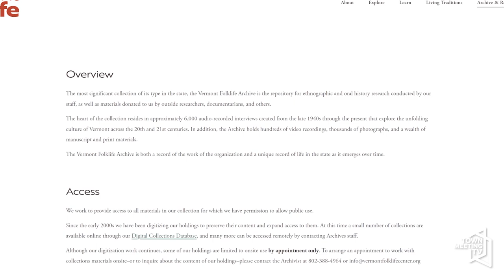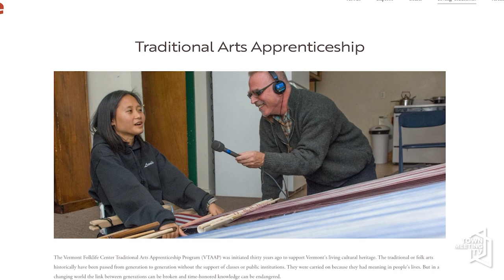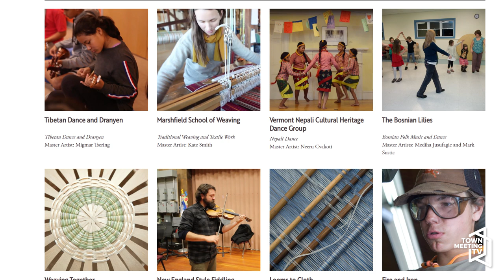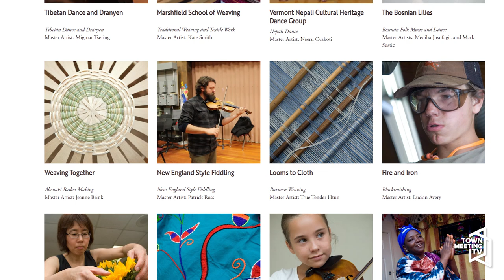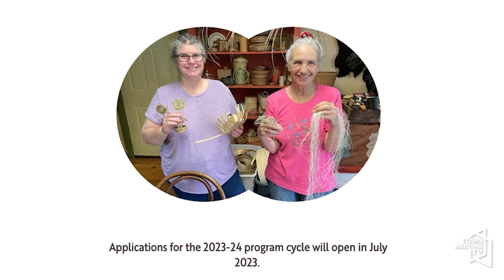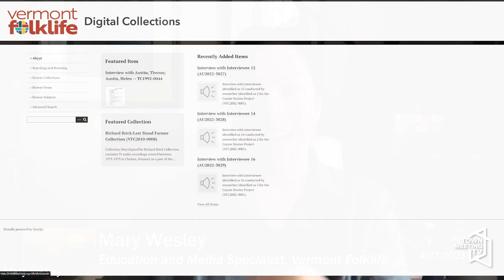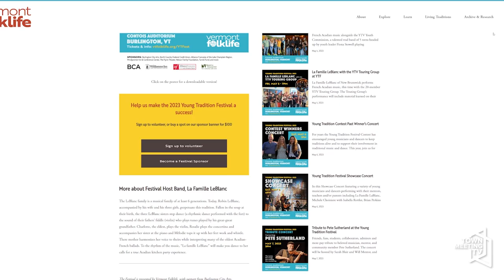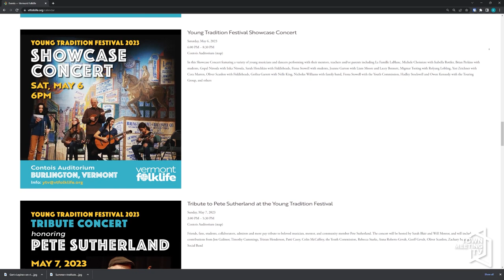Positively Vermont - Vermont Folklife - April 17, 2023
Dennis McMahon speaks with Ian Drury, Director of Young Tradition Vermont, and Mary Wesley, Education and Media Specialist, of Vermont Folklife (formerly Vermont Folklife Center) abouts its programs, exhibits and resources.